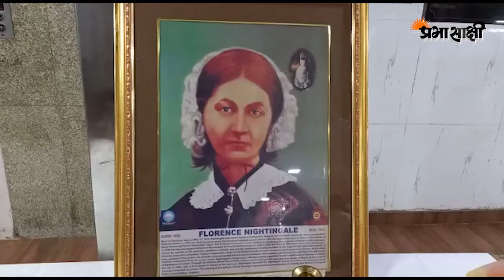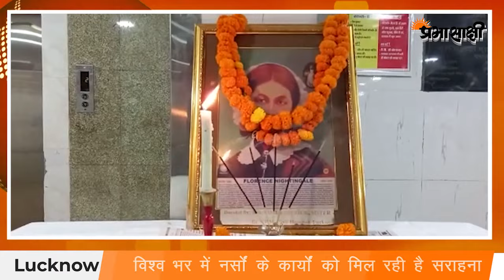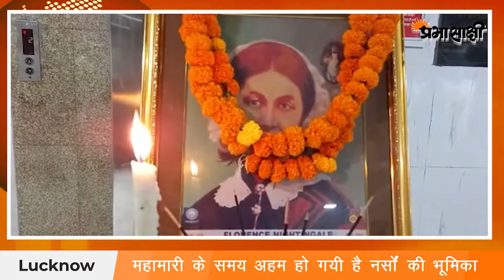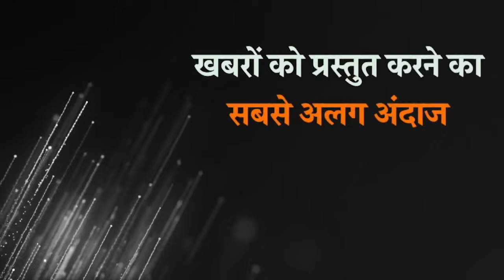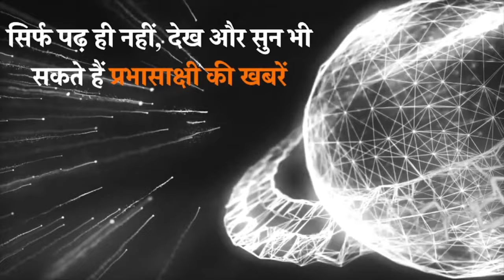International Nurses Day 2021 पर नर्सों के कार्यों की हर ओर हो रही सराहना I Lucknow Updates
फ्लोरेंस नाइटिंगेल को दुनिया की पहली नर्स कहा जाता है। नर्सिंग के क्षेत्र में उनकी भूमिका बहुत महान रही है इसलिए उनके जन्म दिन को अन्तर्राष्ट्रीय नर्स दिवस के तौर पर मनाया जाता है। फ्लोरेंस नाइटिंगेल का जन्म 12 मई, 1820 को हुआ था, दुनिया में उन्हें नर्सिंग की संस्थापक के रूप में जाना जाता है। उनके पिता का नाम विलियम नाइंटिगेल और मां का नाम फेनी नाइटिंगेल था। वह एक सम्पन्न व समृद्ध परिवार से थीं। फ्लोरेंस नाइटिंगेल के जन्म के कुछ समय पश्चात ही उनका परिवार इंग्लैंड आ गया। उस समय में लड़कियों को स्कूल नहीं भेजा जाता था, नाइटिंगेल की प्रारंभिक शिक्षा घर पर ही हुई।

बड़े होने पर नाइटिंगेल का सपना नर्स बनकर मरीजों की सेवा करना था। फ्लोरेंस नाइटिंगेल के माता-पिता हालाँकि इस काम के लिए नाइटिंगेल के पक्ष में नहीं थे वे किसी अच्छे घराने में उसकी शादी करना चाहते थे किन्तु फ्लोरेंस नाइटिंगेल ने अपनी जिद नहीं छोड़ी। जब वह 16 साल की थीं उन्होंने सपना देखा कि ईश्वर ने उनको पीड़ित लोगों की मदद के लिए कहा है। इसके बाद तो उनकी जिद के आगे नाइटिंगेल के माता-पिता को भी मानना पड़ा और नर्स की ट्रेनिंग के लिए नाइटिंगेल को जर्मनी भेजा गया। जब वह इंग्लैंड वापिस लौटी तो एक संस्था ‘केयर ऑफ द सिक’ की सुपरिंटेंडेंट बन गयी और वहां नर्सों को प्रशिक्षण देना शुरू किया।